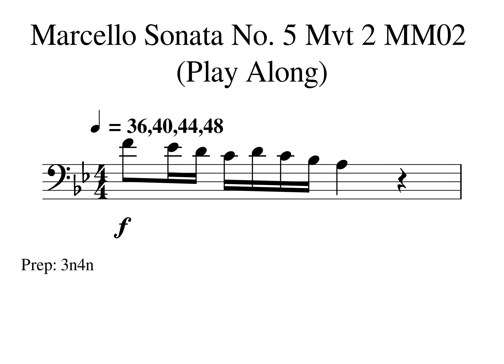Marcello Sonata 5 Mvt 2 MM02 Tempo 36 40 44 48